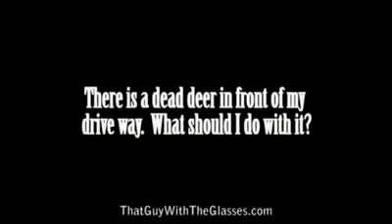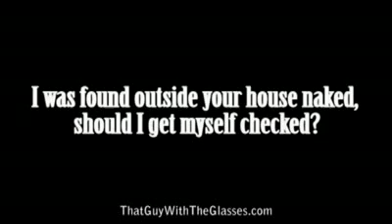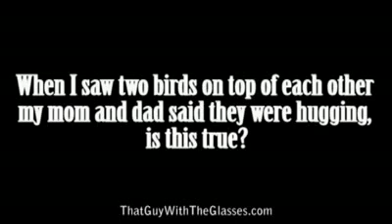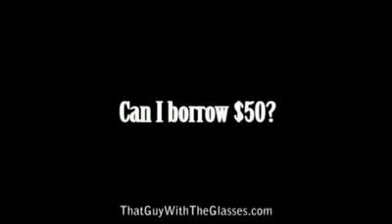Ask ThatGuy Episode 35